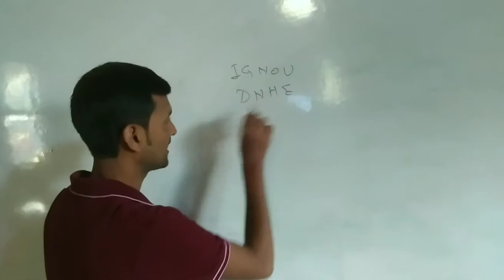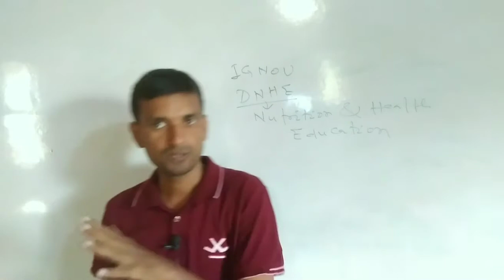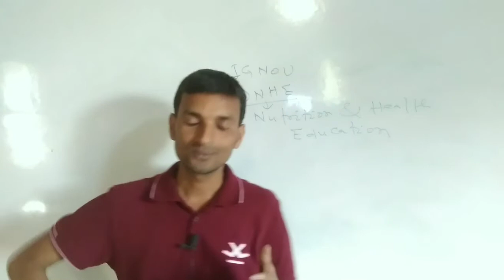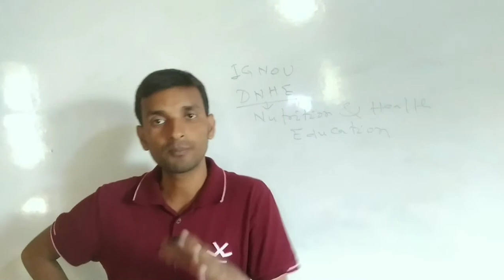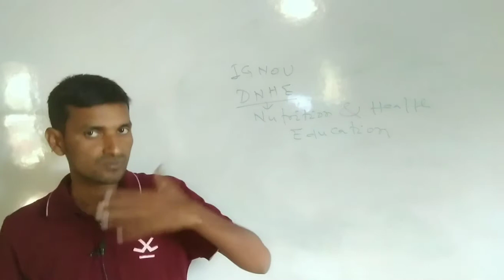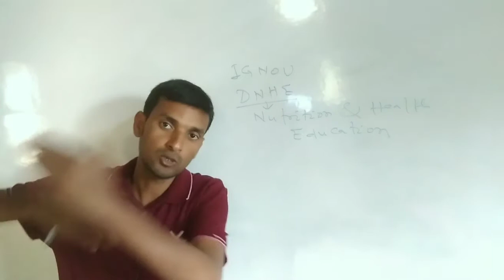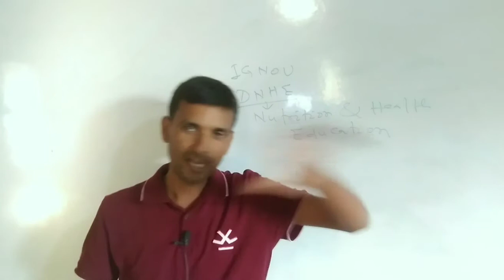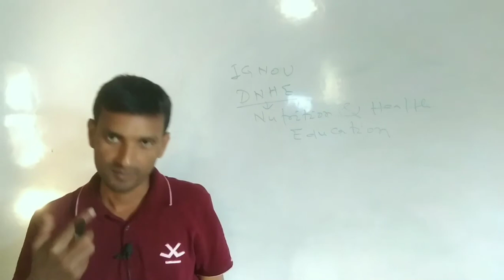Career After Diploma In Nutrition & Health Education (DNHE) . Don't Frustate . Watch This Video .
PrBioClasses Is An Online YouTube Channel .
Provide You Job Oriented Courses Of IGNOU , NIOS , &  Other University  Admission . It Is Useful For High School &   College  Going  Student.

 Nios Website @ nios.ac.in

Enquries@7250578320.